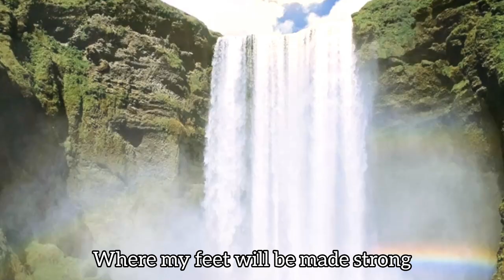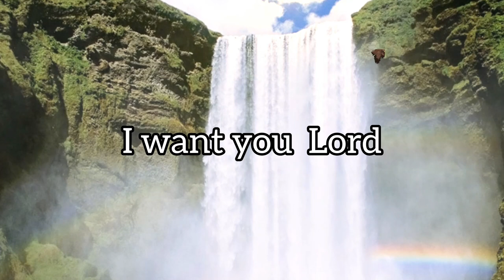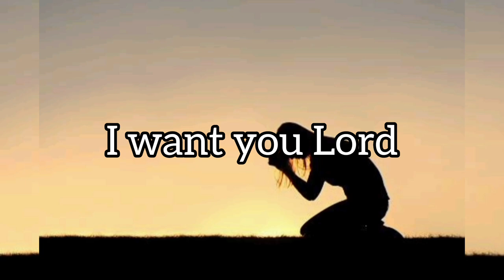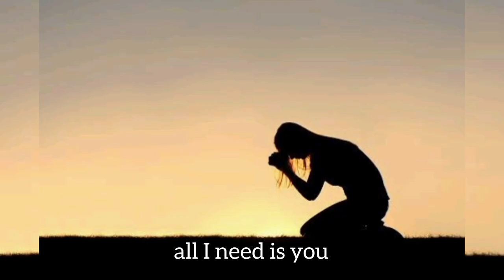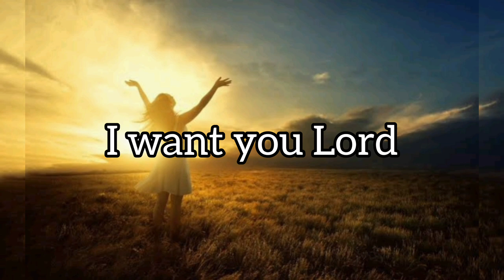I WANT YOU Lyrics Video - Kyra Anozie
This song is designed to help stir up a deeper hunger for God in you. Amen.

Originally written and sung by Kyra Anozie

Track 2 off her debut Album "Waves of Glory" released in 2019.